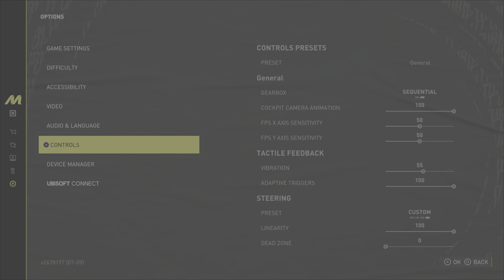*Best* Mazda Rx7 Drift Setup/Tune+ Controller Setup in The Crew Motorfest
Gvids Etsy Store
Replica Rings
Whisky Barrel Rings
Earning Money Online
-Fast Payouts and Lots of ways to earn